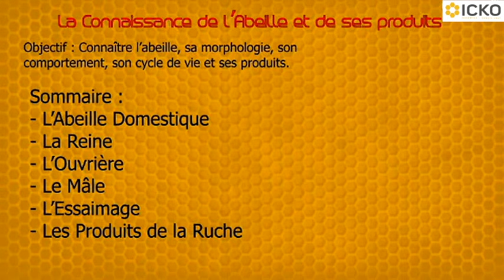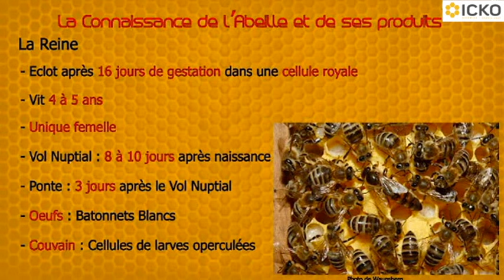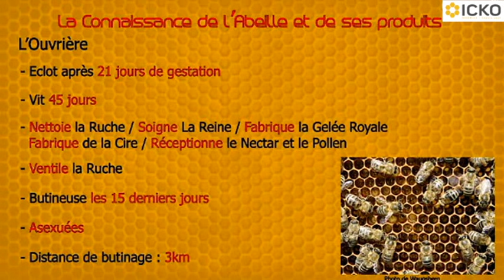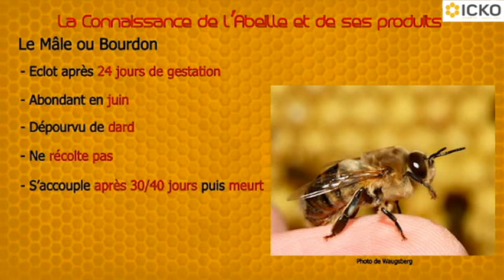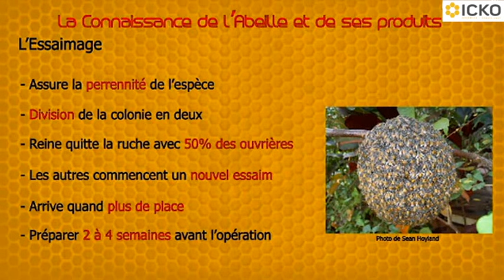La connaissance de l'abeille et de ses produits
L'objectif de cette vidéo est de connaître l'abeille, sa morphologie, son comportement, son cycle de vie et ses produits.

Plus d'informations et de vidéos disponibles sur notre chaîne YouTube et sur notre blog (lien cliquable)